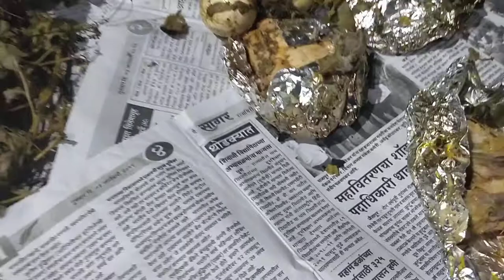Monga Party Part 2/2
Monga is an unusual process through which food is cooked in the Konkan region of Maharashtra.